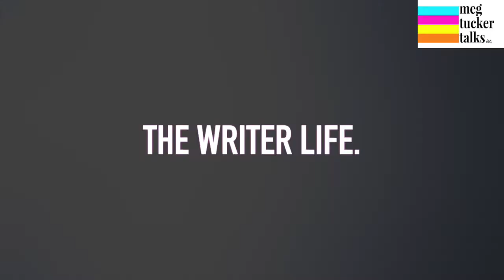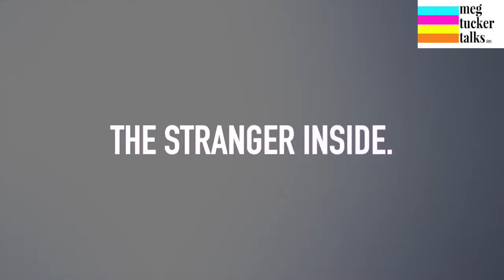Meg Tucker Talks with Author LISA UNGER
Meg Tucker Talks shines the SOCIAL spotlight on NYT best selling author Lisa Unger to talk about her new release The Stranger Inside!